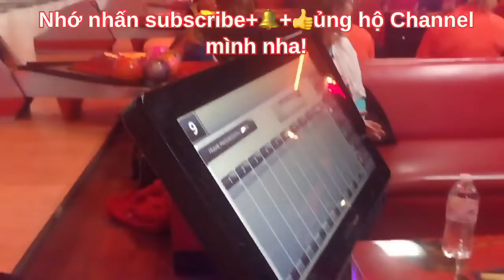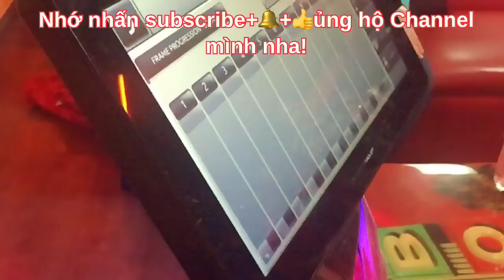Daily Vlog#140: KELLY đi thi Bowling và cái kết..ẵm huy chương “Bạc”